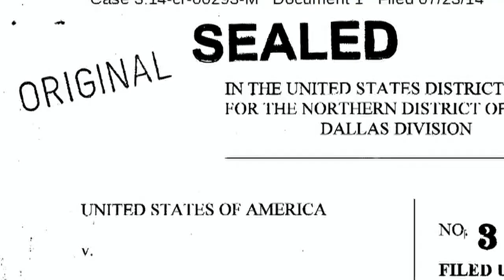News 8 investigates John Wiley Price